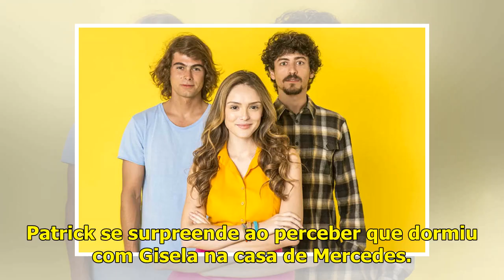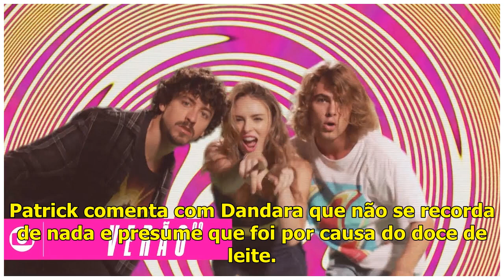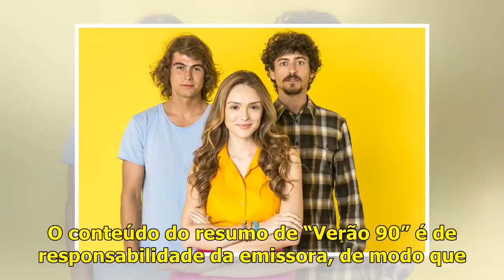Resumo da novela “Verão 90” – quarta-feira, dia 27/03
Divulgação: TV Globo Confira o resumo da novela “Verão 90″ de quarta-feira, dia 27 de Março, que está programado para ser exibido a partir de 19h30, na TV Globo. Resumo do capítulo 050 da novela “Verã...